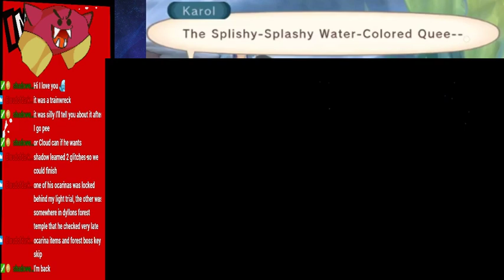Tales of HUA | Tales of Vesperia: Definitive Edition Part 19 [9/14/2019]